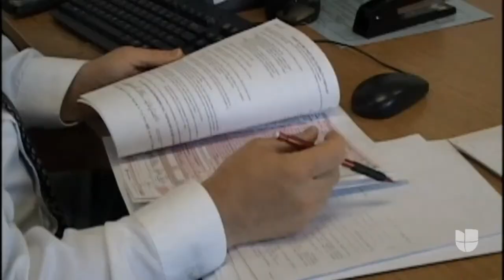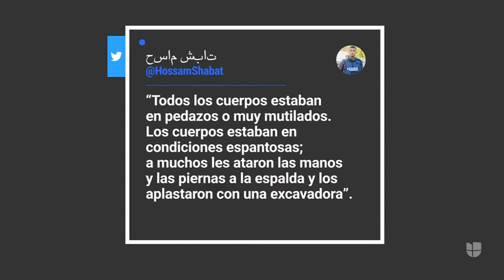Edición Digital: divulgan video de la muerte de una adolescente durante una persecución policial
👉 Captado en cámara el momento en que cae al piso y sin vida una adolescente de 15 años durante una persecución policial. Todo parece indicar que su padre la había secuestrado.

👉 Estaban dando comida a niños y mujeres desplazados en Gaza, y de repete un ataque con bombas los mató a todos. Eran parte del equipo del conocido chef José Andrés. Él ya reaccionó y el gobierno de Israel también.

👉 Una mujer de Oregon visita un salón de belleza y sale con las uñas pintadas, pero con herpes. Entérate cómo pasó y que está exigiendo.

0:00 Edición Digital
0:48 se presenta en corte mujer acusada de matar a su hijo de 4 años
1:18 acusan a un hombre de quemar vivas a sus hijas en Georgia
1:57 Nuevos video de la persecución que acabo con la muerte de Savannah Graziano
4:30 Hombre apuñala a anciana en Nueva York
6:00 Donald Trump paga millonaria fianza
7:00 Inicia la operación del canal provisional en Baltimore
7:36 ‘Yo te explico’ – Decisión de la corte de Florida sobre e aborto
8:25 Asesinan a candidata a la alcaldía de Celaya, México
10:53 Ataque israelí mata a siete trabajadores humanitarios
12:55 Mujer lleva 10 años viviendo en una cueva en una isla
15:56 Hombre choca su auto contra entrada de un edificio del FBI
16:27 Renuncia alcalde de Uvalde
16:57 Insólita broma en un aeropuerto
17:36 Yo te ayudo – Créditos climáticos
18:18 Faltan 6 días para el eclipse solar total
19:23 Obras de arte llegan a la luna
21:37 Las ruinas del hospital más grande de Gaza
23:00 Incremento salarial en franquicias de comida rápida
23:44 Arrestan a sospechoso de triple feminicidio
26:17 Mujer contrae herpes en un salón de belleza

Maity Interiano